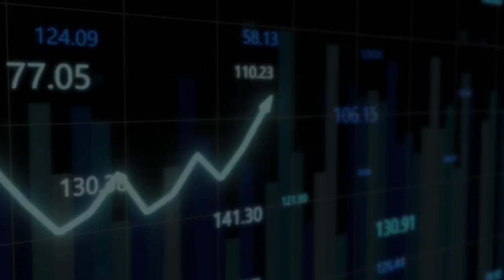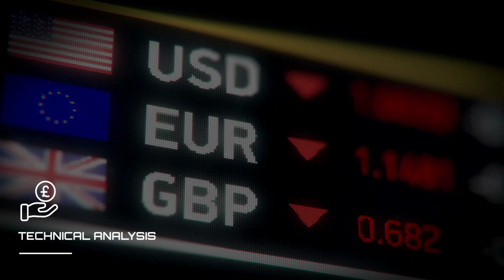Jim Simons VS Warren Buffet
Warren Buffet or Jim Simons who is better? This video studies who is a better trader among both of these legends. Both Jim Simons and Warren Buffet have made huge returns from stock market.